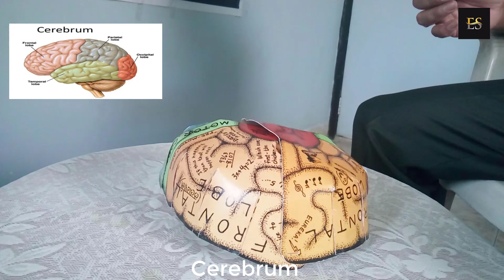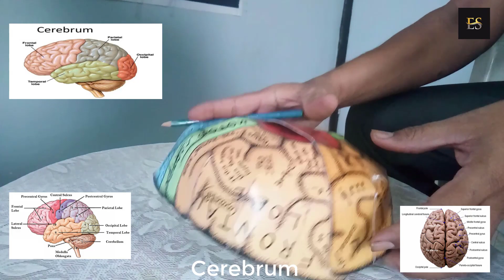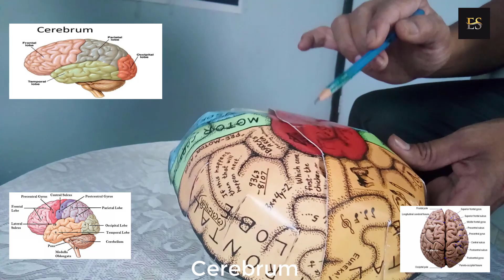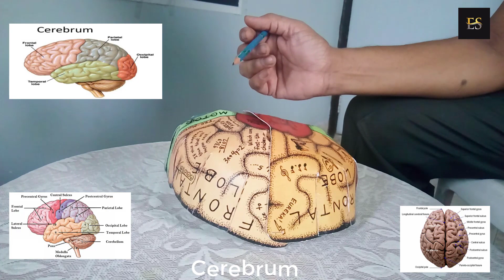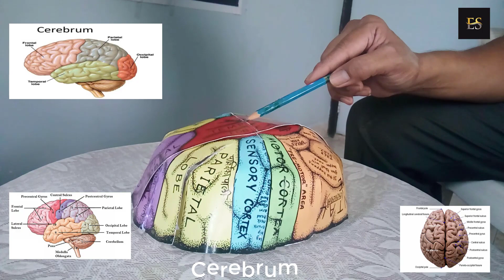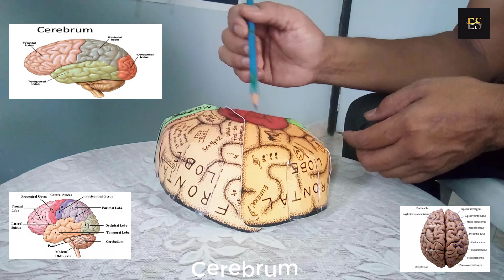Cerebrum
Class-9,Science-2,Chapter-15 Life processes in living organisms